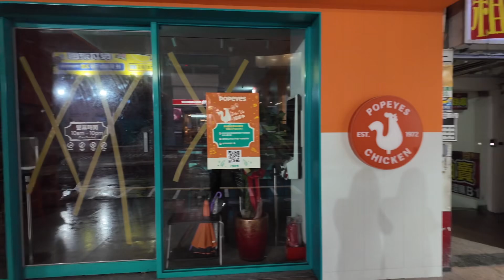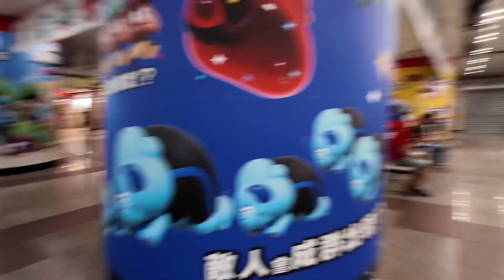Work and Classes are Canceled dahil sa Typhoon | Chekwa mas takot sa Bagyo kesa Lindol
Isa sa kinatatakutan ng mga Taiwanese ay ang bagyo. Kung ang lindol ay normal sa kanila ang bagyo ay isang katakot takot sa kanila dahil mabilis mag baha at malakas ang hangin. Kaya naman kapag may bagyo cancel agad ang work at School